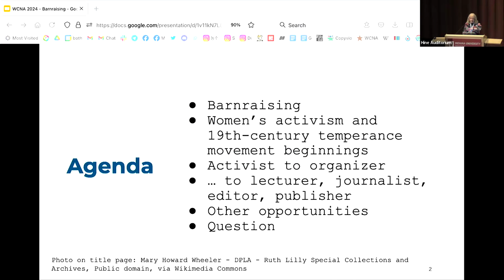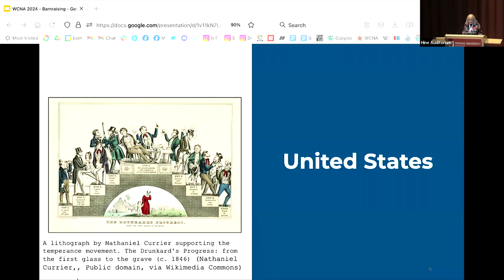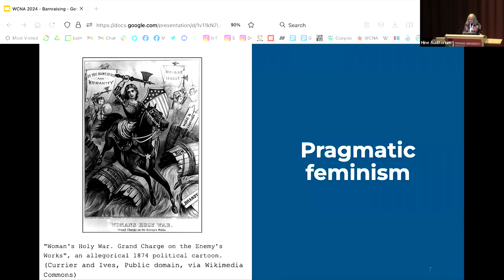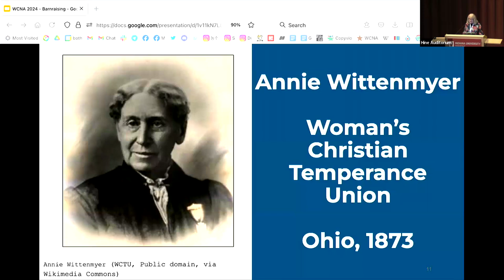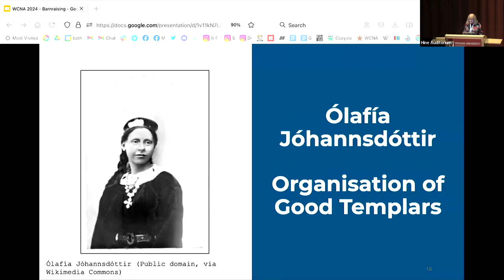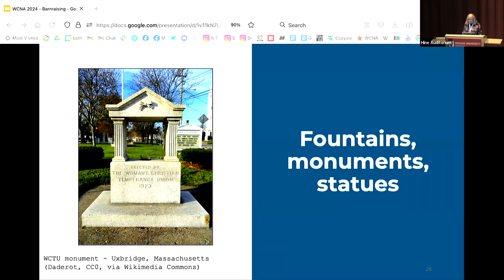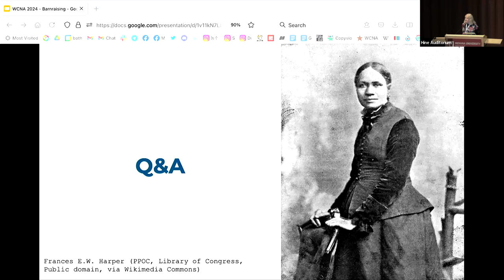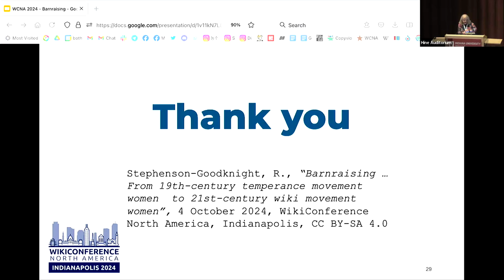WikiConference NA 2024: Barnraising from the Temperance Movement to the WikiWomen Movement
Women’s engagement in the temperance movement of the "long nineteenth century" has been documented in many countries. How they collaborated, organized, developed leaders, documented their work, convened, dealt with disagreements, engaged in exclusionary practices, and remained resilient are applicable learnings for today’s WikiWomen Movement. Focusing on Wikipedia articles, Wikisource documents, and Wikimedia Commons photos, this session examines elements of a multi-decade international volunteer women's movement. Key concepts related to familial, cultural, sociological, and civil society influences are examined through the lens of today's WikiWomen Movement.